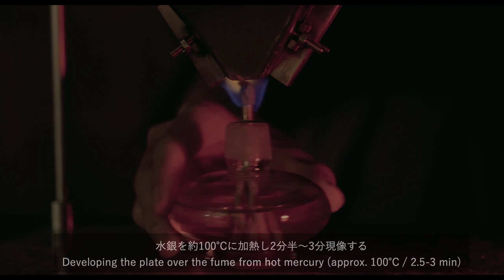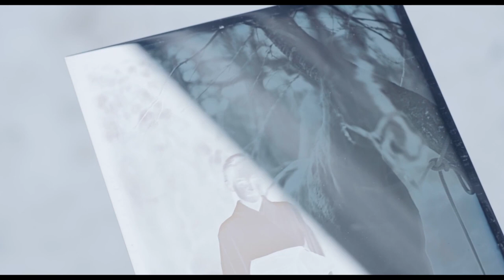How to Daguerreotype / 2min. video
Daguerreotype making in "Oshira Kagami" **The 72th Salerno International Film Festival Short Film Category Prize Winner** FULL VERSION available
ダゲレオタイプの撮影手順：新井卓 監督／脚本・映像詩『オシラ鏡』（第72回サレルノ国際映画祭短編部門グランプリ受賞作） より抜粋